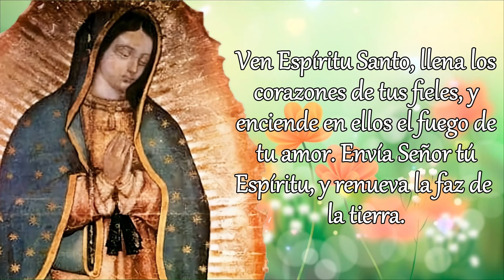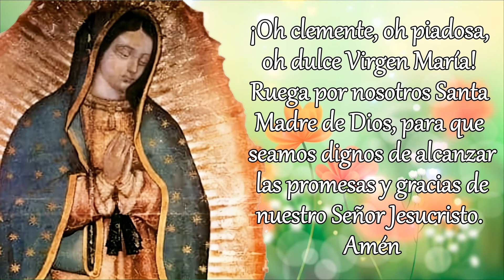SANTO ROSARIO DE HOY, MIÉRCOLES 24 DE JULIO 2024.